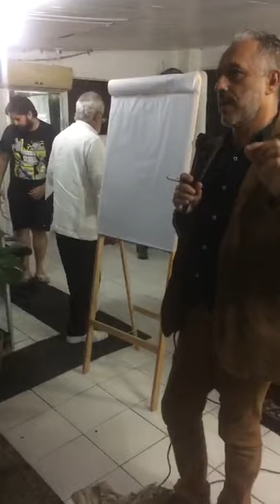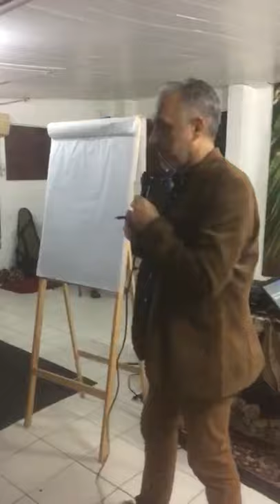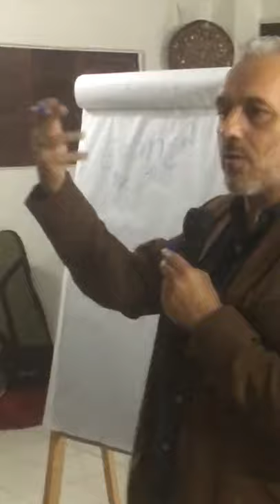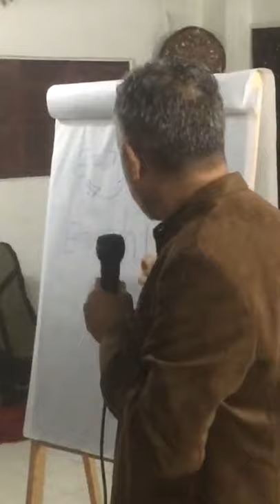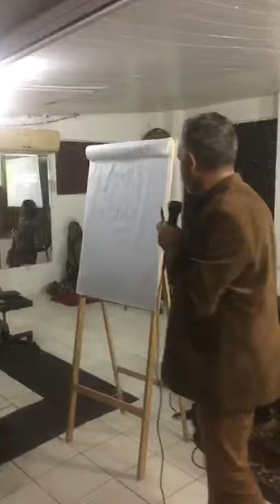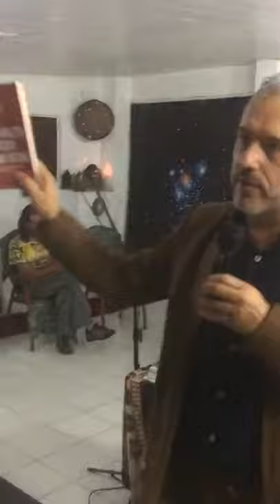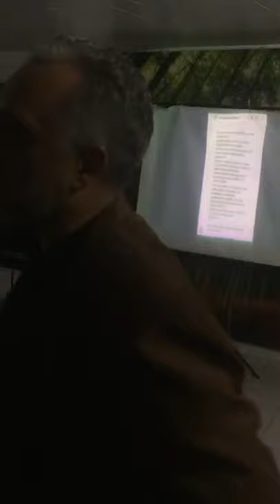Palestra: Como curar a sua vida com a Física Quântica | Wallace Lima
✭✭✭✭✭ CAFÉ FILOSÓFICO ESPECIAL 28/07